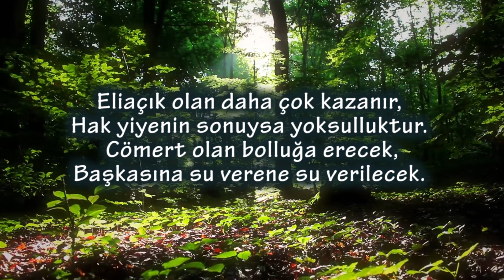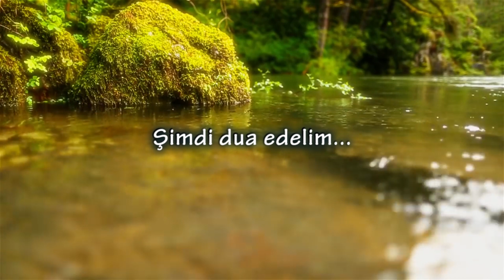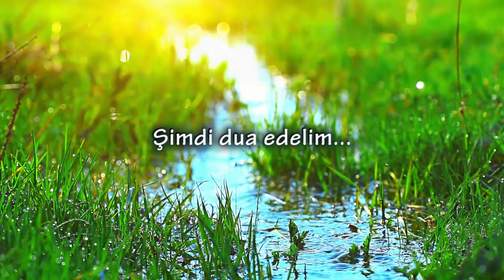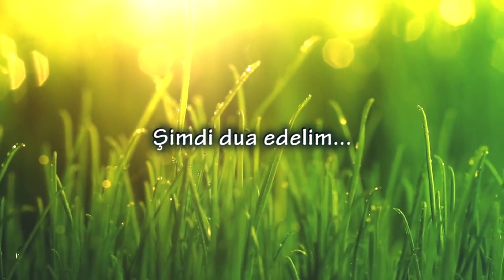Süleyman'ın Özdeyişleri 11. Bölüm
Tanrı'nın Sözlerine göre nasıl dua edebiliriz?